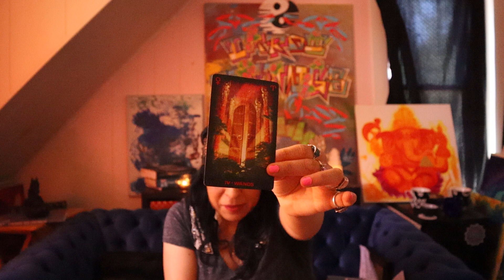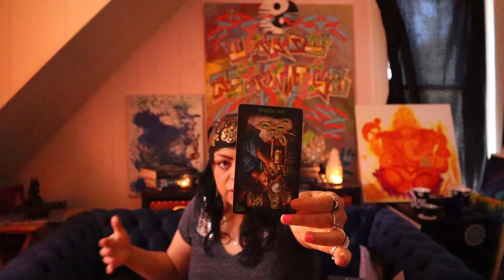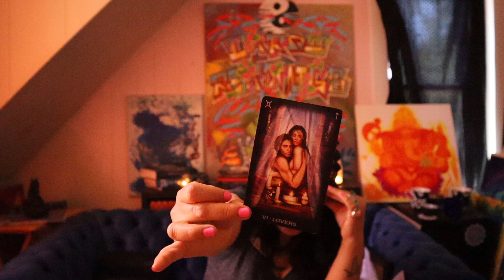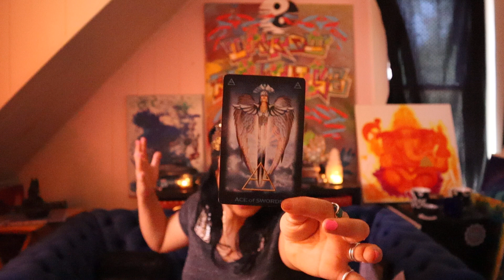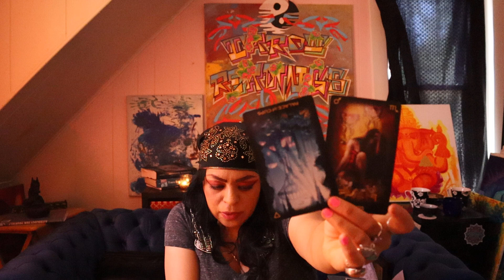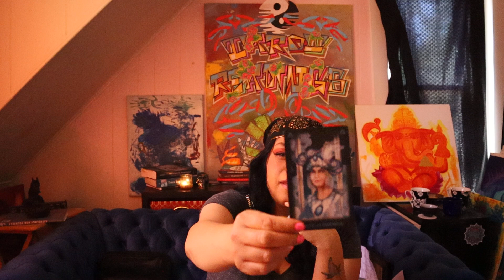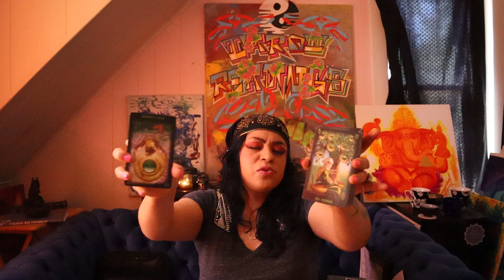Leo ♌️ El sol brilla en tus finanzas, ☀️ Sombras en el Amor ❤️‍🔥🍷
Para Consulta de Tarot Personal

Gracias x Estar Aqui. Aprecio sus Likes y Gracias X Subscribirse a mi Canal.

Los Regalos son Bienvenidos 😄